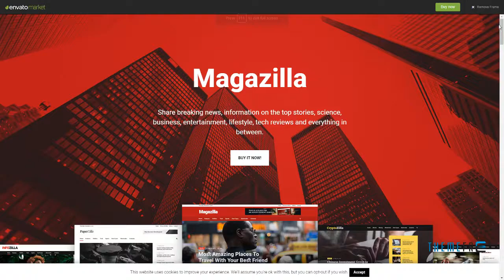Magazilla - News and Magazine Theme Merit Allan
Columns 4+

 Layout Responsive

 Tags blog, blog theme, blogging, editorial, magazine, magazine theme, magazine wordpress theme, magplus, news, news magazine, news theme, newsmag, newspaper, publisher, publishing